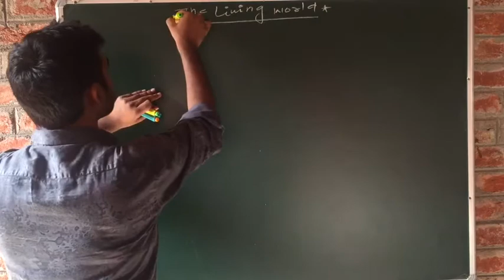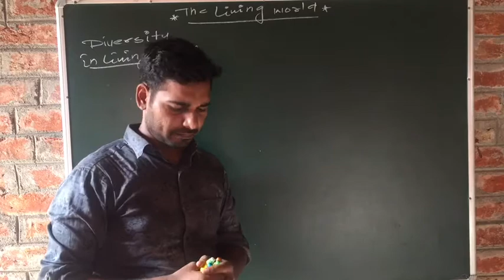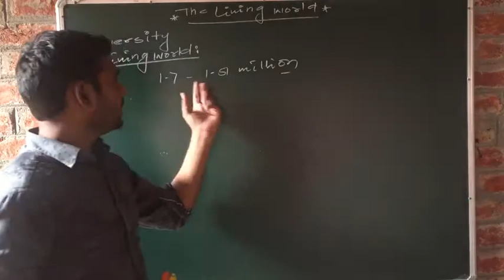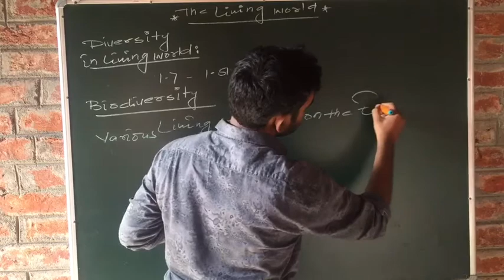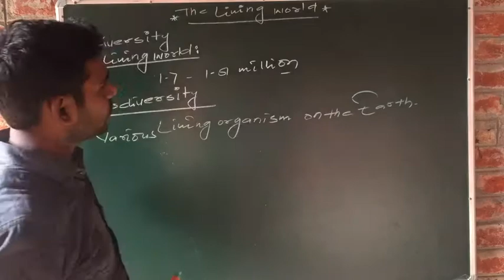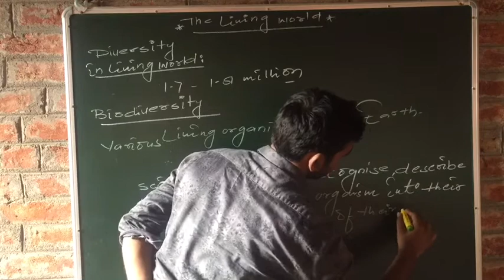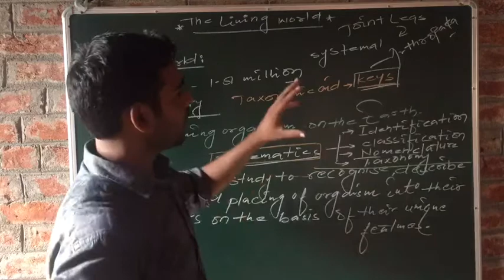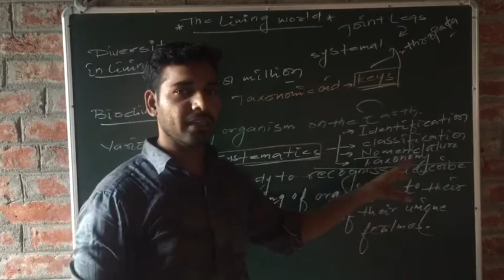The living world, lecture-4 (diversity in living world)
Thank u so much to watch my videos. I made this video almost 3 days ago but could not uploaded due to having data limitations. Now here is uploaded. I ve tried to explain in the easiest way here. I hope you ll watch it and ll be able to clear ur doubts..